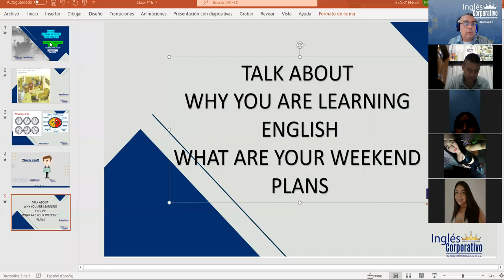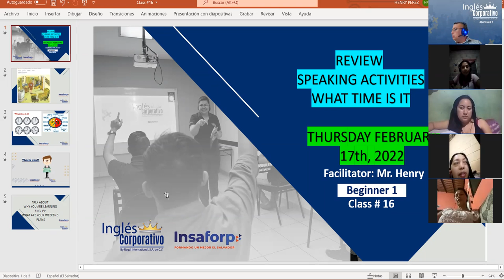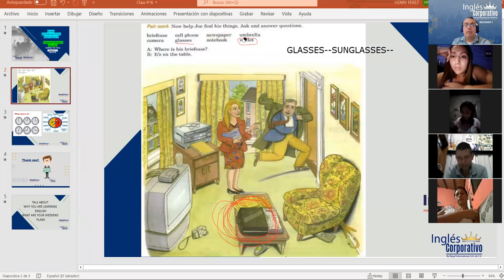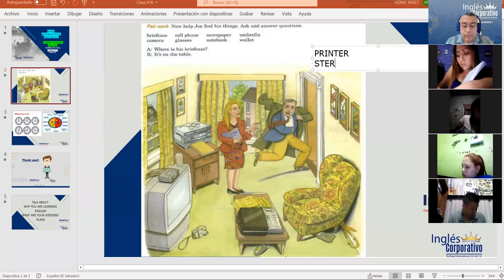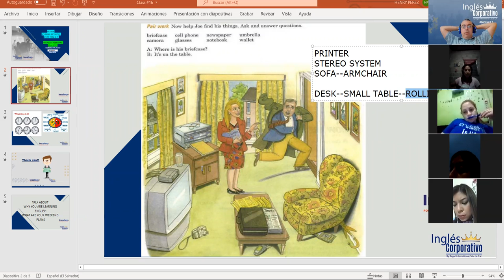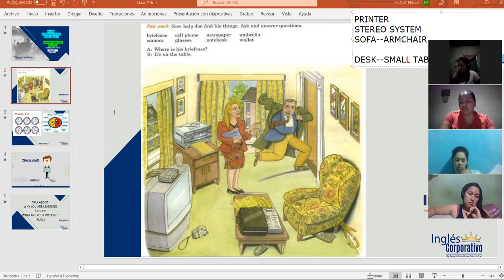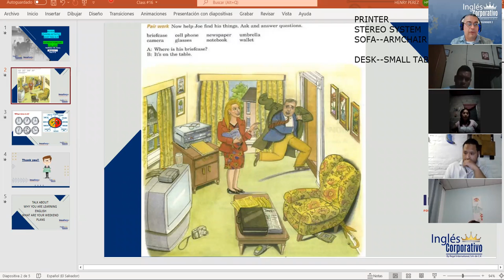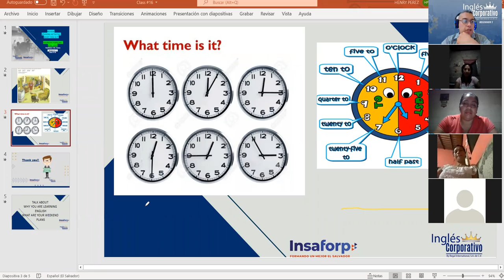Ingles Corporativo-Class #16 Review